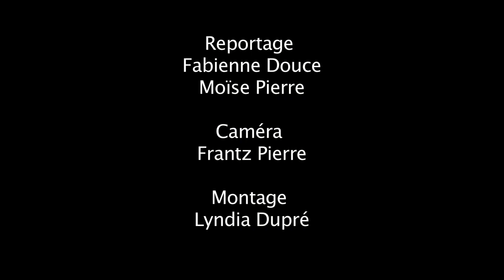Kalfou Riches sous-titres français